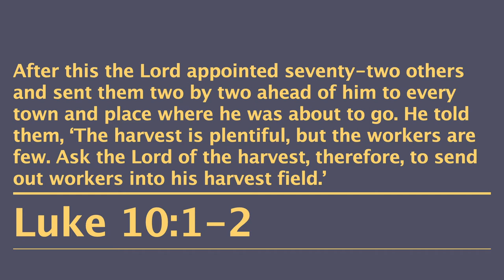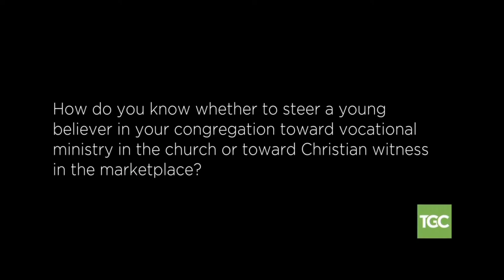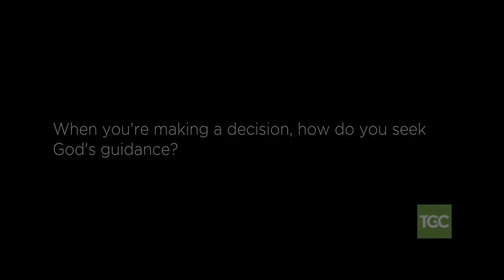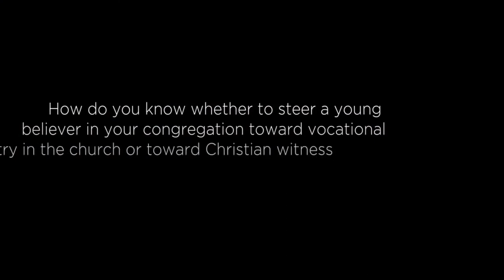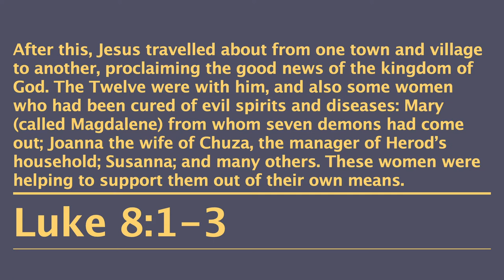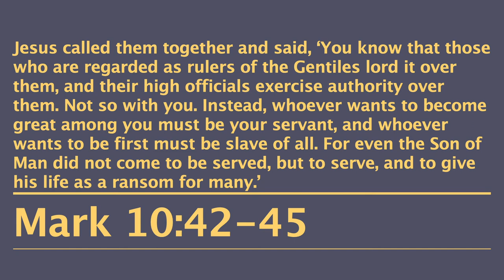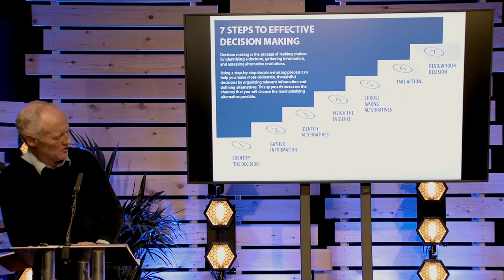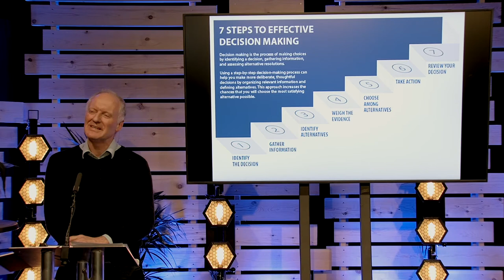Maximise 2021: Johnny Juckes (Understanding Decision Making)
This year's Maximise Conference took place online, 4–6 January. This talk was given by Johnny Juckes of Oak Hill College as the third of the three conference seminars.

Maximise aims to encourage and equip Christian men and women to maximise their gospel ministry so they can make the most of their gifts, opportunities and experiences to make disciple-making disciples for the Lord Jesus. You can find out more about Maximise and 9:38